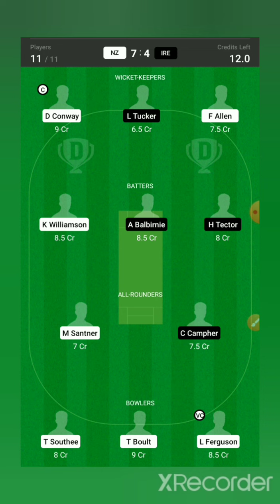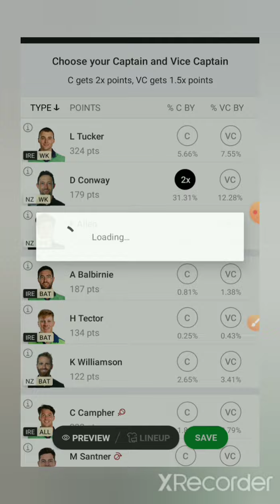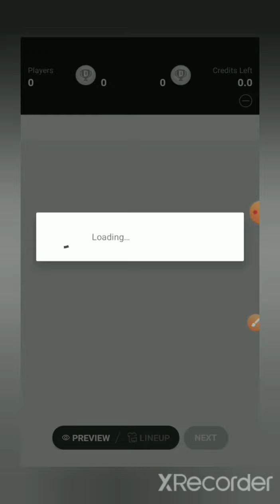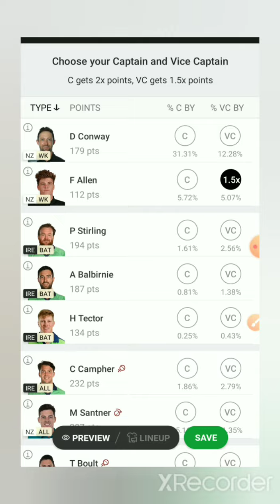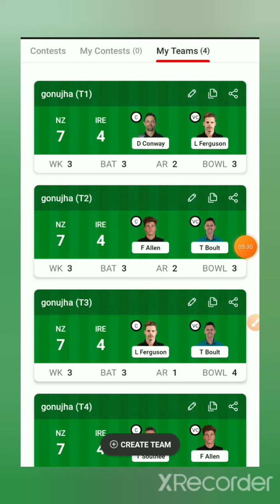nz vs ire dream11 team, nz vs ire dream11 gl team, New Zealand vs Ireland dream11.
dream11 1st rank
grand league best
dream11 today
dream11 1st rank winning proof
dream11 prediction
dream 11
how to earn money by dream11
dream11 earnings tips and tricks
dream11 investment strategy
dream11 win trick
anurag dwivedi dream11
Fantasy Expert Ahamad
dream11 me team kaise banaye
dream11 strategy
dream11 team kaise banaye
fantasy guru
gl winner dream11
dream11 prediction
anurag dwivedi
dream11 live
dream11 1 crore winner
dream11
today dream11 team
dream11 today
dream11 team
dream loss cover
gl tips for dream11
player battle kaise nikalne
dream11 winner
dream11 gl tips dream11
gl winning tips and tricks dream11
grand league team kaise banaye dream11
dream11 grand league tips and tricks dream11
Tips and tricks to win grand league on dream11
dream11 c or vc tips and tricks dream11
dream11 channel
bowling order kaise pata kare
How to win dream11 grand league
dream11 tips
dream11 tricks
gl team dream11 tricks
today match player battle
cricbuzz
cricket

Note: cricvine Don't Promote Any Gambling Application, Niraj jha Provided Only Match Prediction.